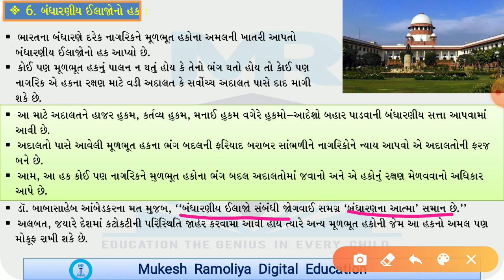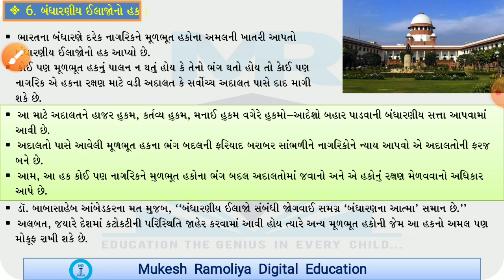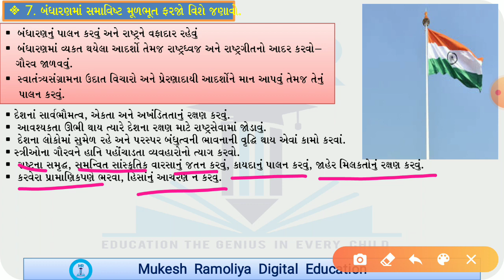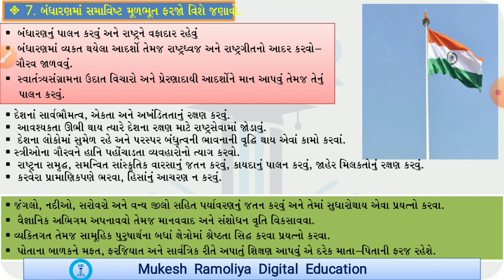ધોરણ 9 || સામાજિક વિજ્ઞાન || પાઠ 9 || ભાગ 4 || Std 9 || social science || chapter 9 by Ramoliya sir